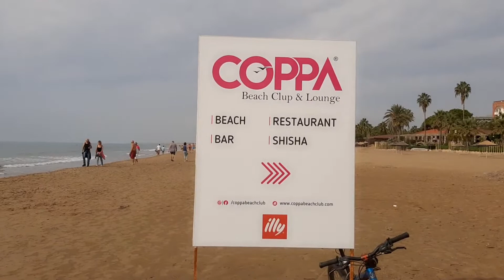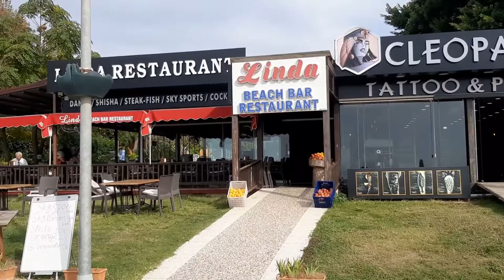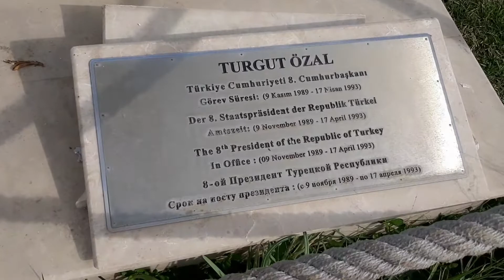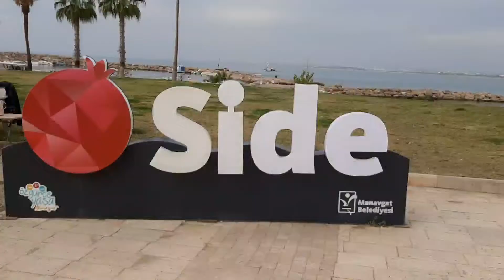От Илиджа до Сиде. Кручу педали по Турции. Море, пляж.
Новая велопрогулка от Илиджа, по Кумкёю до Античного Сиде по берегу моря и по набережной.
Кумкой (Кумкёй) - популярный средиземноморский курорт на востоке Турции, расположен в 3 км от Сиде и в 65 км от Анталии. Протянулся на пару километров и ограничен отелями Side Royal Paradise и Nova Park Hotel.
Поселок просто создан для любителей ночной жизни и тусовок. Центр города наводнен клубами и дискотеками. Но также здесь любят отдыхать семейные пары с детьми, поскольку пляж песчаный и имеет пологий вход в воду. А вот любители природы тут не найдут никаких особых красот, нет ни парков, ни фонтанов. Им лучше выбрать другое место отдыха.

Сам Кумкой не очень развит в плане торговых центров, но для небольших покупок вполне можно это сделать на Базаре, который находится около отеля Cesars. Там продают одежду, обувь, украшения, сувениры, специи и многое другое.
Курорт имеет всю необходимую инфраструктуру с гостиницами, ресторанами, барами, кафешками, магазинами, развлечениями. Есть почта, полиция, аптеки. В центре города, прямо на побережье, стоит целый комплекс магазинов и ресторанов.
Далее по берегу моря доехал до Античного Сиде, посмотрел на раскопки древнего города.
Кто хочет, может посмотреть на старй город на моём канале, есть несколько роликов.🖐